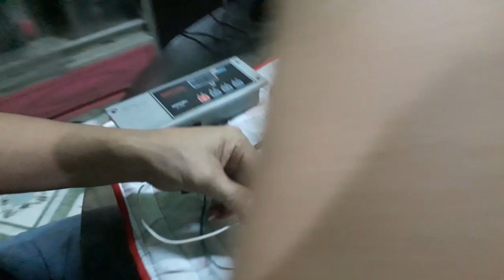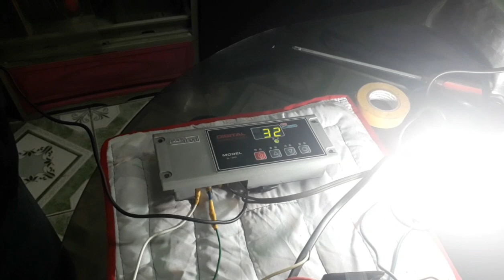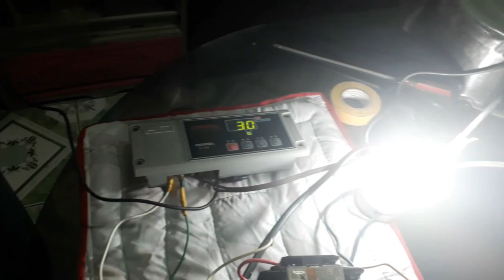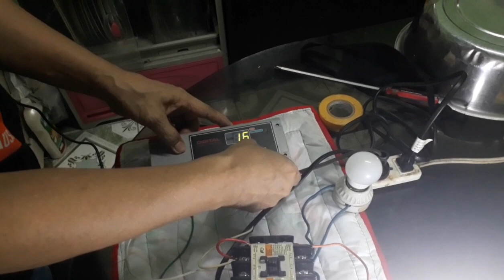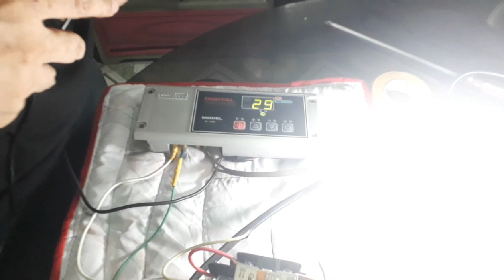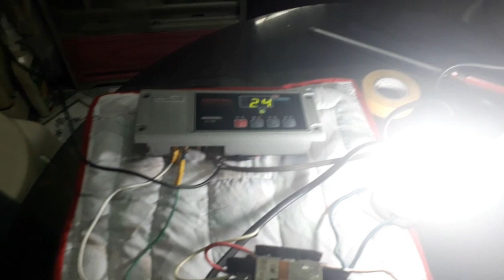HOW TO CONNECT DIGITAL THERMOSTAT CONTROLLER PART-2